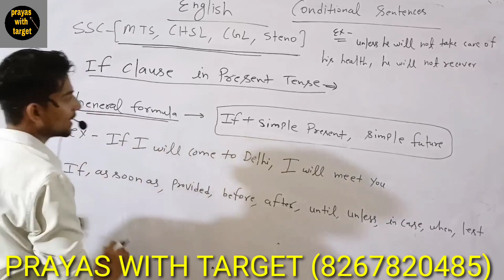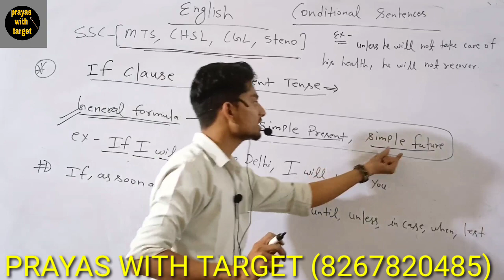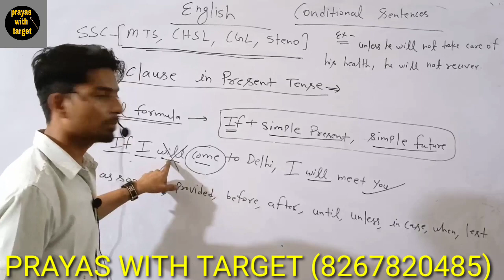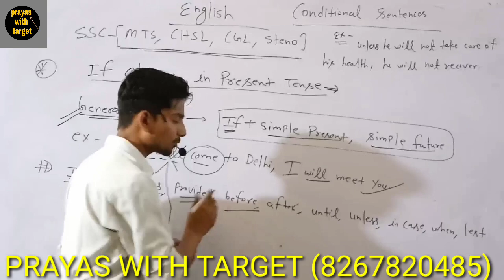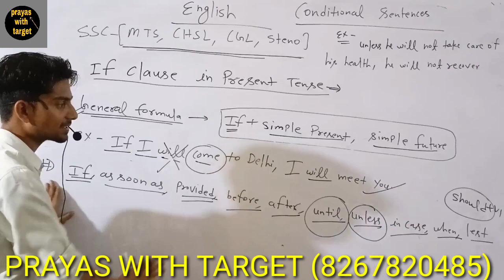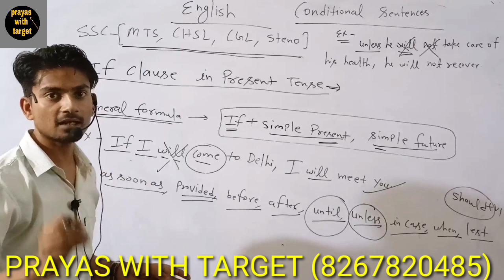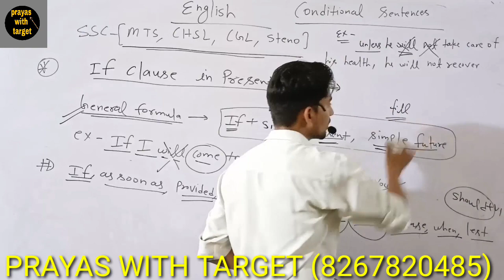SSCMTSCPOCHSL BHARTI 2021 ENGLISH/sscbharti2021 BY ANKIT SIR-PRAYAS WITH TARGET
ssc bharti2021
ssc gd bharti news today 2021
ssc gd bharti exam news 2021

@mission ssc gd bharti 2021
ssc gd vacancy new update#aajtak#news